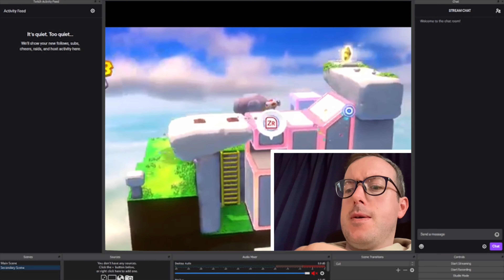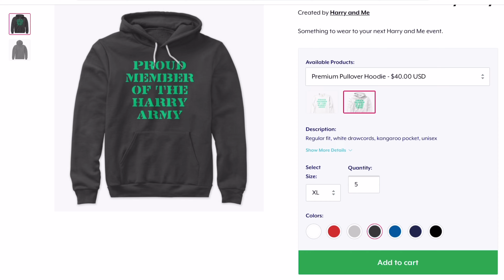The Secret Behind My Success - Harry and Me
I look at the various failures that have riddled my YouTube career, and explain why this show will be different.